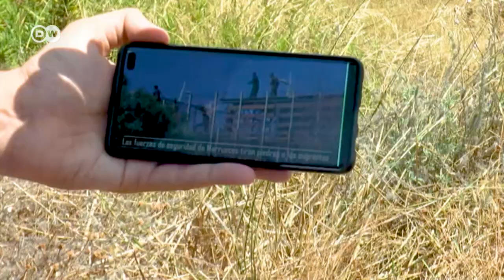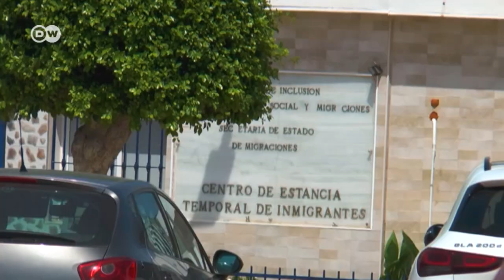Morți la porțile Europei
Numărul imigranților ilegali decedați la porțile Europei tinde să doboare toate recordurile. Numai în iunie, la Melilla, au murit câteva zeci de africani. ONU vorbește despre comportamentul inacceptabil al grănicerilor. După vacanța de vară, ministrul spaniol de Interne va trebui să dea socoteală în fața Parlamentului European.